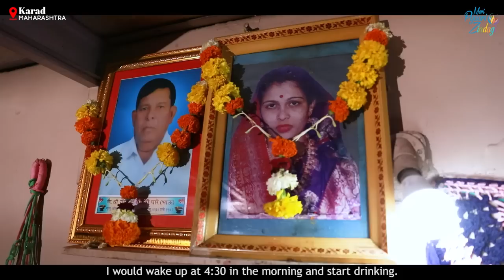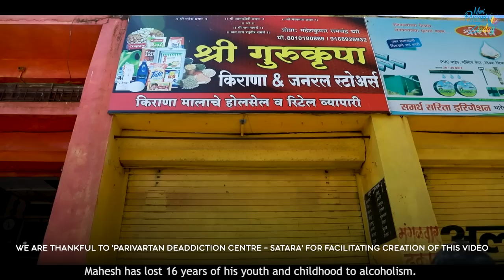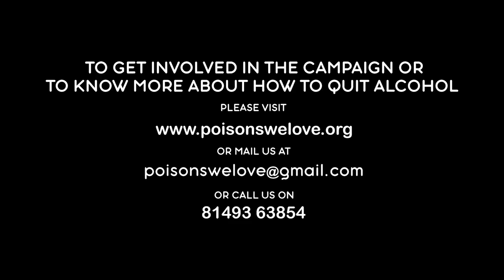मुश्किल है, नामुमकिन नहीं || Meri Pyaari Zindagi || WHO || Neelesh Misra || Video Stories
Neelesh Misra launches a new storytelling show in collaboration with the World Health Organisation, “Meri Pyaari Zindagi with Neelesh Misra”

More than 3 million people die every year - one person every 10 seconds - from an alcohol-related  cause. The harmful use of alcohol is a major obstacle to sustainable development and adversely  affects the health and well-being of alcohol users, their families, colleagues and communities.  Alcohol consumption causes death and disability relatively early in life, reducing the economic  capacities.
Alcohol, classified by International Agency for Research on Cancer (IARC) as Group 1 Carcinogen to humans first in 1988 and then again in 2007 and in 2010, is associated with more than 200 health conditions, including cancer, cardiovascular diseases, injuries, diabetes, mental health and infectious diseases as well as maternal health and child development.

Neelesh Misra is one of India's leading change-makers who has constantly introduced new and socially impactful ideas that have positively impacted millions of people. He has broken new ground with new and innovative ideas. Mr. Misra occupies a unique space among communications professionals and his work has had a diverse impact in India. His work straddles many worlds.
Crusader of Conscious Entrepreneurship.

Mr. Misra has led the creation of The Slow Movement brand and brought many spectrums of content, consumption, and connectivity together to audiences through a series of innovations that combine ground reach as well as digital reach.

The Slow Movement is a sincere effort to go BackToBasics — to a slower, more meaningful, and rooted life. As the founder of The Slow Movement, Mr. Misra is trying to help people reconnect with the beautiful small joys and experiences that we left behind in our fast-paced lives. These experiences could range from consuming relaxed video/audio/text content; sensory experiences and products and things that reflect the thinking, which is pure and uncorrupted. The Slow Movement is the umbrella concept which encompasses the following.

Slow Content: Video and audio content that reconnects viewers and listeners with their craving for a simpler life and takes them back to their roots with Audio Storytelling, The Slow Interview (Celebrity interviews), ItsYourMic (a platform for budding talent), and much more.

Slow Products: A unique enterprise that seeks to stand alongside the creator as well as the consumer. From honey and cookies to toys and handicrafts, our effort is to bring a level of honesty, sincerity, and earnestness that is reflected across everything we do. Slow products will be available on the platform of Slow Bazaar.

Mr. Misra has written lyrics for more than 30 films. He has worked with some of the leading composers such as Pritam, Sajid-Wajid, Shankar-Ehsaan-Loy, Vishal-Shekhar, Anu Malik, and Sandesh Shandilya.

Link to My Gear:
📸 Wireless Mic

Neelesh Misra's Mic